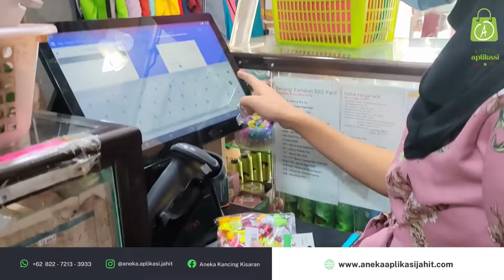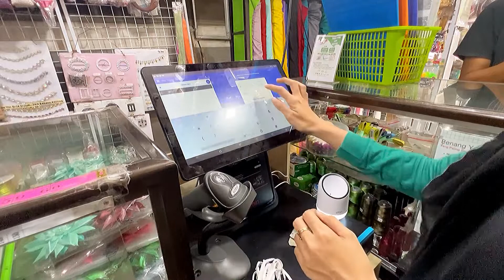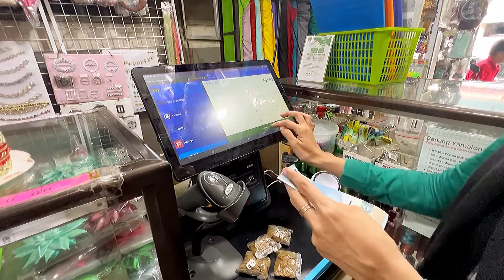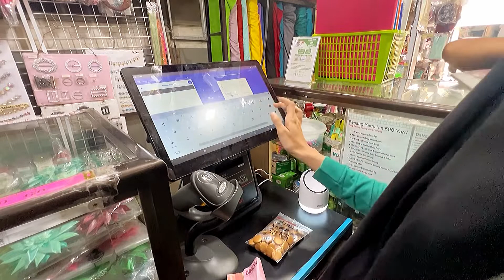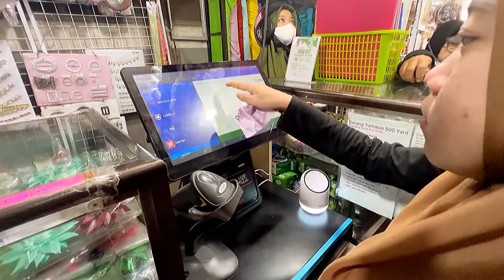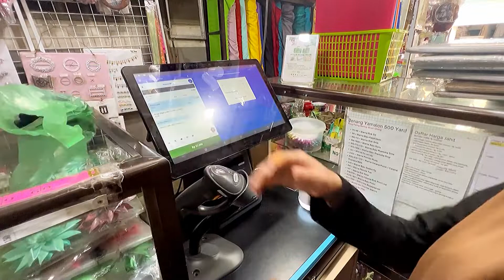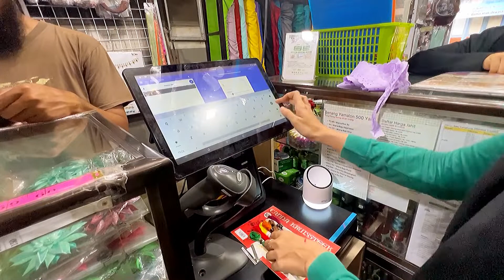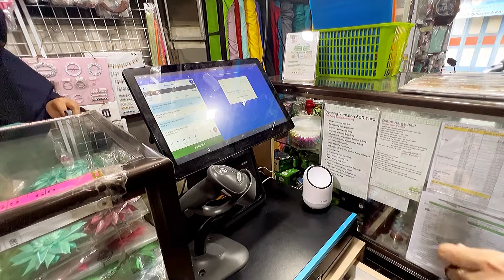Cashier ASMR #12 : POS Olsera Cash Register - Beads Orders - Barcode - Thermal Printer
Mari bergabung bersama "POS Olsera : Aplikasi Kasir yang Super Komplit"
dan jadi Partner bersama kami melalui Link di bawah ini untuk dapatkan keuntungan komisi bersama :

Klik Link di bawah ini untuk Order / Click the link below to order :

Instagram : @aneka.aplikasi.jahit | @aneka_kancing | @anekakreasi2021 | @anekabordir2021 @grosir_kain.id | @grosirpayet

Facebook : Aneka Kancing Kisaran | Aneka Aplikasi Jahit

Shopee / Lazada / Tokopedia / BukaLapak / JD ID / Blibli : anekaaplikasi | Aneka Aplikasi | Aneka Aplikasi Jahit